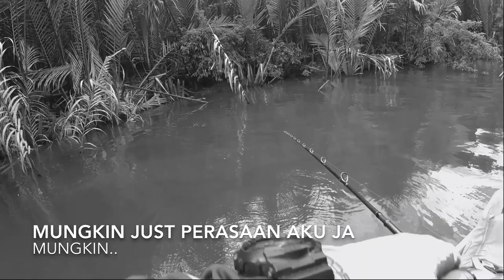CASTING KANAI | BLACKBASS Sabah TERAKHIR SEASON 2020? TIEMCO MP Magnum (COTV Ep6 FINAL)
CKZ#60  Salam Kruza Heads!

Alhamdulillah FINALLY, we reached the END of this Season Episode. Kita akan tau siapa KING C.O.T V, Team Champion dan Tekong TERHANDAL untuk musim 2020.

Thanks to all BLCKBSSR. Insyaallah next season kita jumpa lagi.